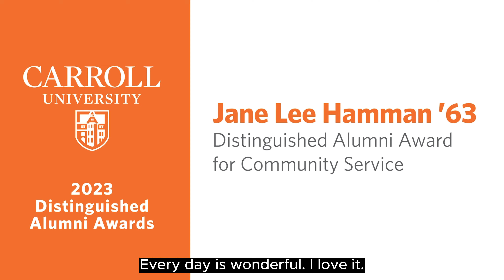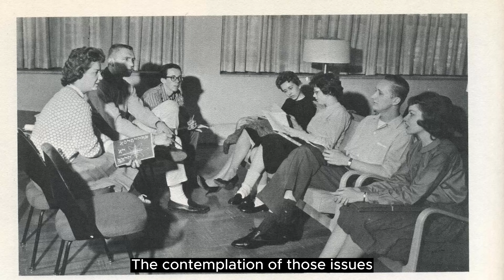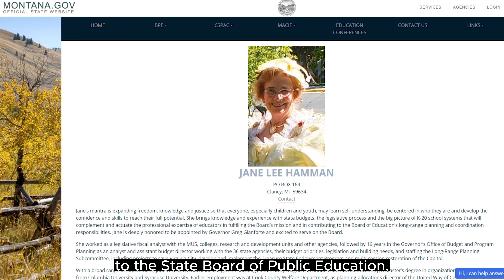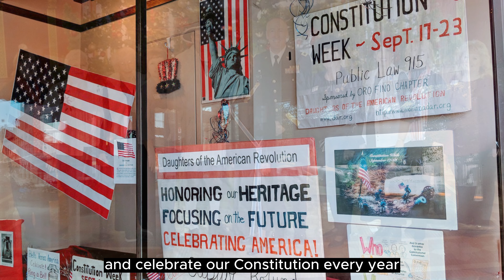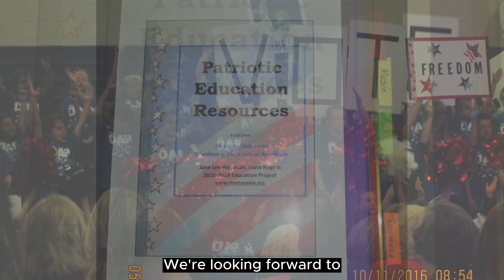Carroll University, 2023 Distinguished Alumni Awards: Jane Lee Hamman '63